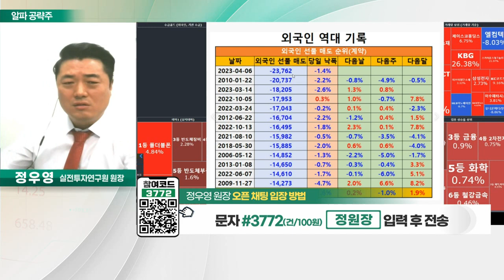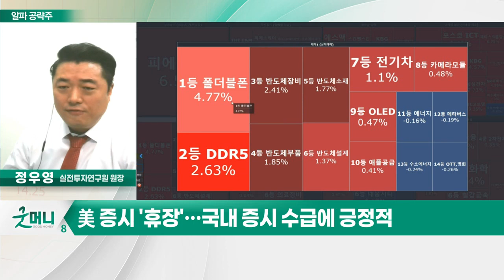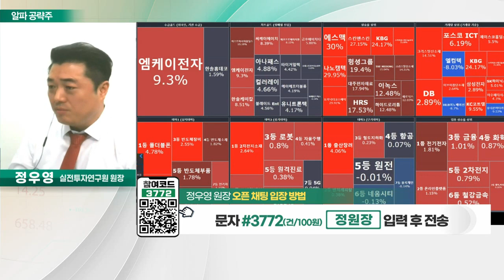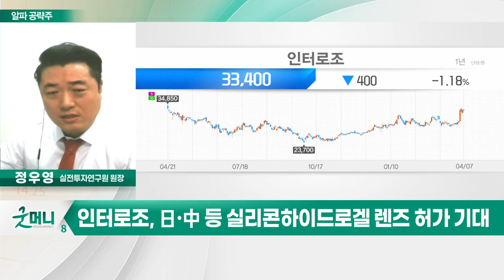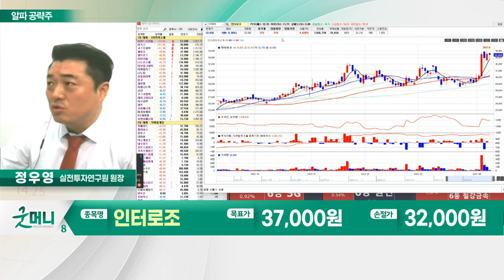인터로조(119610)... 美 FDA 실리콘 하이드로겔 렌즈 승인 예정_알파 공략주 (20230407)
- 美 FDA 실리콘 하이드로겔 렌즈 승인 예정
- 약 7조원 규모의 美 렌즈시장 진출 긍정적
- 日·中 등 실리콘 하이드로겔 렌즈 허가 기대
- 주요 선진국 시장 내 매출 급증 전망